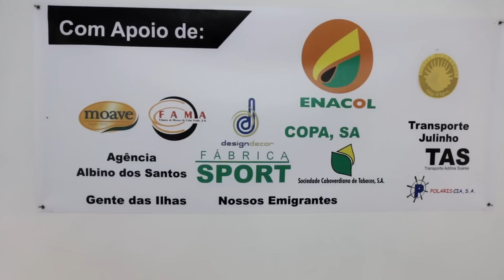NATAL EM, RIBEIRA PRATA, COM OS IDOSOS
Um  cheirinho da festinha, de Natal dos idosos, de Ribeira Prata.
A realização de um sonho da EVA GOMES.
Assim vc ajuda o CANAL a crescer!